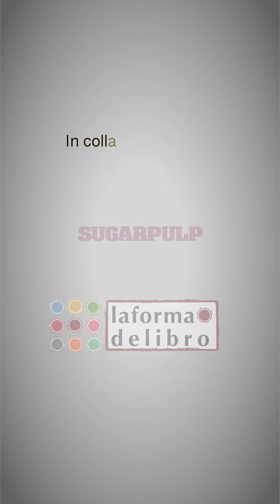Novembre PataVino incontra Fabio Bossetto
La rubrica "Assaggi letterari" ci presenta oggi l'autore Daniele Zovi, ex dirigente del Corpo Forestale dello Stato che, come sempre accade alla gente di montagna, ha maturato un rapporto speciale con la neve. Nel suo ultimo romanzo “Autobiografia della neve” le descrizioni della natura si alternano alle opere di Mario Rigoni Stern per riflettere sul nostro rapporto con l'ambiente. A raccontarci questo libro è Fabio Bossetto, titolare della Libreria La Forma del Libro, nella video-intervista a cura di Giacomo Brunoro realizzata a Palazzo della Ragione